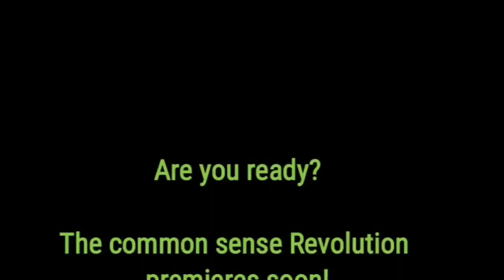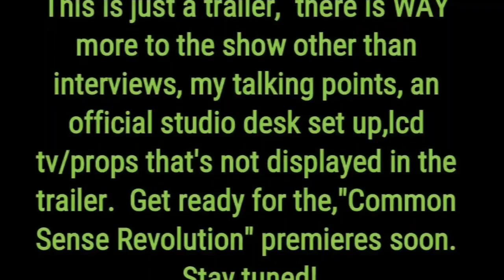The O'Shaughnessy Report trailer!